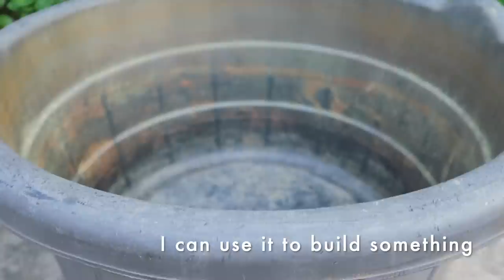Simple DIY mini pond anyone can build || Walstad style mini pond with floating plants and fish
Simple DIY mini pond anyone can build || No Filter Walstad style mini pond with floating plants

I had an old tub lying around in the terrace of our house here in my hometown. My mother used to use this to store garden soil. It was lying unused for a while so I thought of using it to make a simple pond with fish for my mother. I decided to build it with whatever materials I could find here and keep it very simple, inexpensive and low on maintenance so that my mother can take care of it after I head back to the city. I applied the Walstad method and laid down an initial layer of garden soil rich in nutrients. Next I topped the soil with a thick layer of river gravel. I also zip tied two pieces of driftwood and placed it in the middle of the tub. I also placed a broken terracotta pot which will act as a hide for the fish. I filled the tub with water and proceeded to add some more rocks and pebbles. I planted some Cryptocoryne wendtii and Hydrocotyle tripartita. Next I attached a bunch of Pothos and Philodendrons to the driftwood and finally added some floating plants like Amazon frogbits, Common Salvinia and red root floaters.
The guppy fish was added after a few weeks once the system had settled down.

The urban nemophilist lives in the city but his heart and soul lives in the forest and wherever there is green.

The celebration of colours, the ambient sounds, the mystic scent and the fascinating wildlife that make up the forestlands and waterbodies of our earth is the elixir of his life.

The urban nemophilist attempts to capture all of this through his green art and sustainable gardening activities while his sketching and music sets up the mood for what is nature-appreciation at its best.

His goal is to create awareness on conservation of nature and wildlife through is art and sustainable initiatives.

Terrariums | Aquascapes | Dish Gardens | Bonsai | Gardening |Sketching | Music | Nature Walk